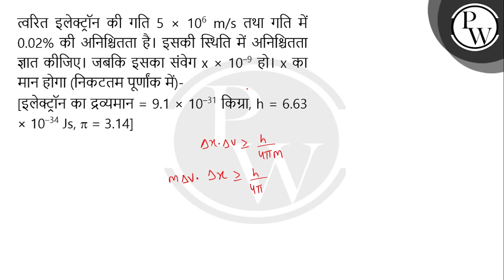त्वरित इलेक्ट्रॉन की गति 5 &times; 106 m/s तथा गति में 0.02% की अनिश्चितता है। इसकी स्थिति में अ....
त्वरित इलेक्ट्रॉन की गति 5 &times; 106 m/s तथा गति में 0.02% की अनिश्चितता है। इसकी स्थिति में अनिश्चितता&nbsp; x &times; 10&ndash;9 हो। x का मान होगा (निकटतम पूर्णांक में)-
[इलेक्ट्रॉन का द्रव्यमान = 9.1 &times; 10&ndash;31 किग्रा, h = 6.63 &times; 10&ndash;34 Js,&nbsp; &pi;= 3.14] 📲PW App